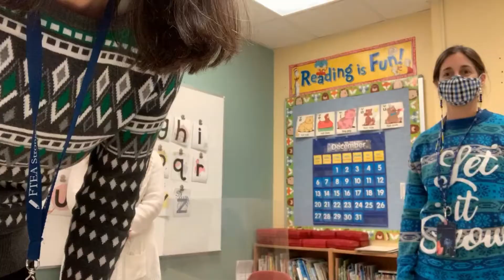FTSD_Holiday 2020